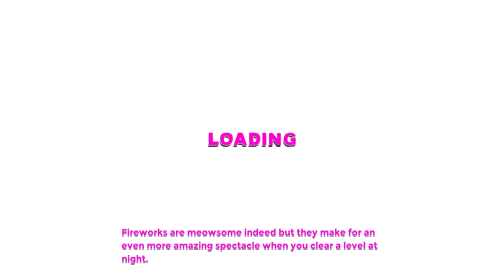play with gilbert - a small tail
📌Меня зовут Женек. Мне 26 лет, живу в Курской области.